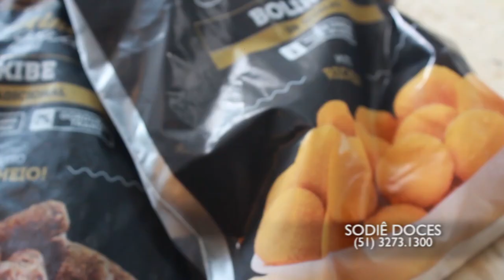SODIÊ DOCES 28/02/21